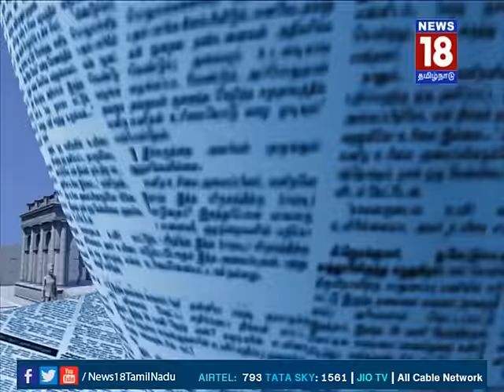Mudhal Paarvai | முதல் பார்வை | EPISODE 220 (02/03/2017) | News18 Tamilnadu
முதல் பார்வை | பொருள் புதிது

இன்றைய நாளேடுகளில் வெளிவந்த செய்திகள் குறித்த கலந்துரையாடல்

பங்கேற்பு:
பீர் முகமது - மூத்த பத்திரிகையாளர்
மனுஷ்யபுத்திரன் - திமுக

நெறியாள்கை:
ஜென்ராம்